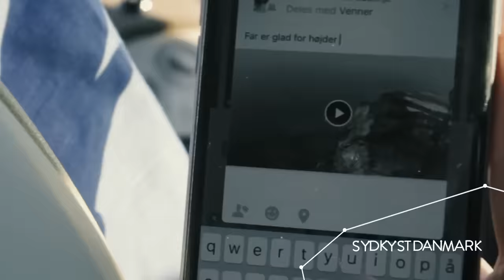SydkystDanmark - Her begynder historierne (15 sec)